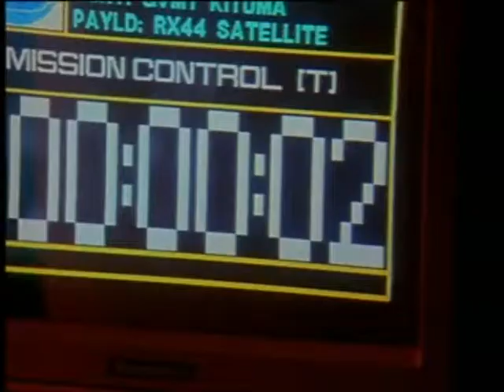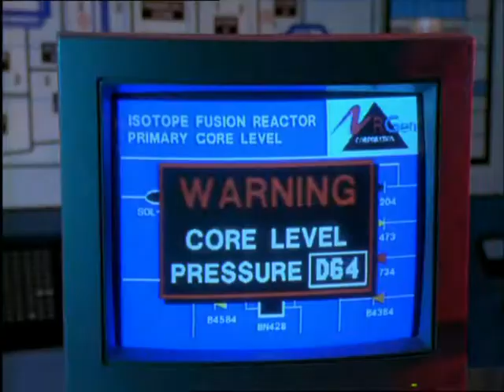BUGS video to Don't Stop Me Now by Queen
Well this is my happier action video for Bugs! There were so many clips to choose from that making this was draining but fun lol, and my bugged episodes which made things harder :(

I hope it's fun to watch! And all clips are from Bugs, yes, the rabbits too, and the flashing lights. Hehe. ^^ I think one of my favourite bits is the "I'm gonna oh oh oh explode" with Ros and Beckett (Ros and Becket obsessed :P, and it was the most appropriate thing I had for that.